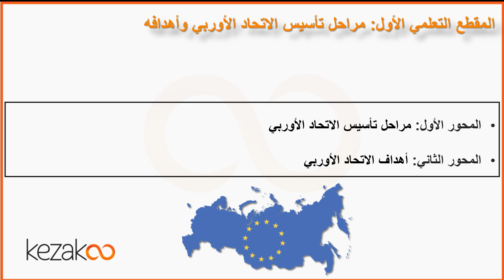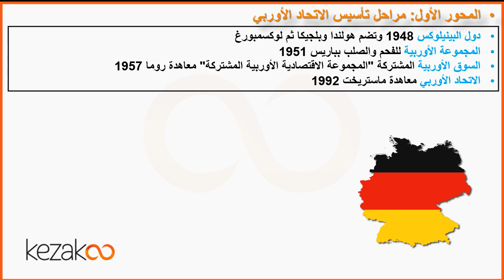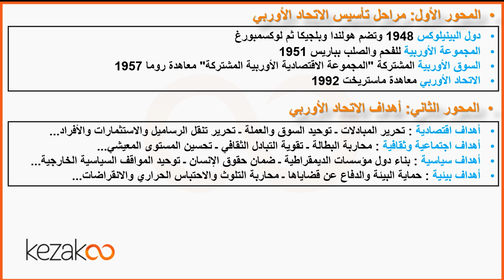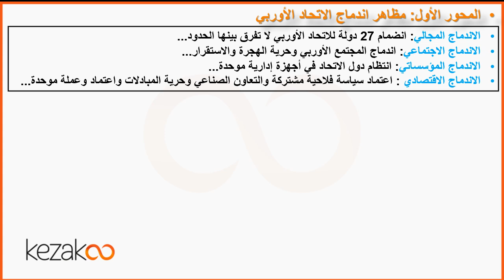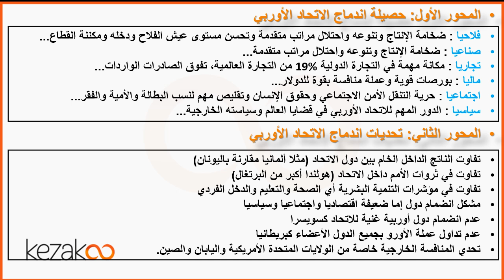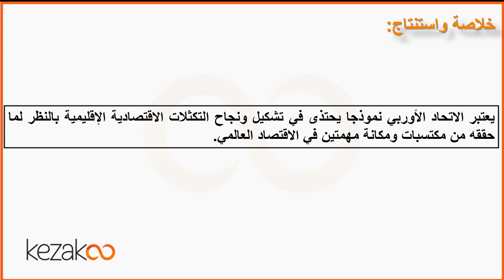دروس الاجتماعيات اولى باك | الجغرافيا - الاتحاد الاوروبي نحو اندماج شامل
رابط الدرس
هذا الفيديو هو شرح لدرس الاتحاد الاوروبي نحو اندماج شامل لمادة الجغرافيا.
دروس الاجتماعيات اولى باك مقدمة من طرف أستادنا القدير لحسن تالحوت.
نعتمد من خلال سلسلة فيديوهات دروس الاجتماعيات اولى باك على تقديم شرح مبسط يمكن التلميذ من التحضير القبلي للامتحان الجهوي.
نتمنى لكم التوفيق والنجاح في مساركم الدراسي 👍